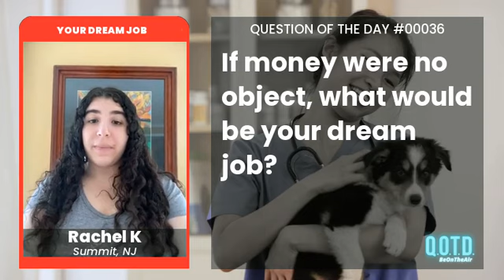Rachel wants to work with animals and kids for her dream job. Sounds like a dream!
QOTD 00036: If money were no object, what would your dream job be?

We’re talking all things dreamy and magical this week in honor of Barbie: The Album! If you could be like Barbie and have any career you wanted (she’s had more than 200!), what would it be? From art teacher to astronaut or ballerina to biologist, tell us what your dream job is!